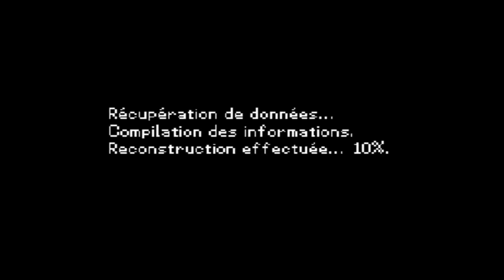Let's play : Kingdom Hearts Re : coded : Partie 9 :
Neuvième partie de ce Let's play sur Re : coded, avec la fin du Colisée de l'Olympe et le début d'Agrabah ^^